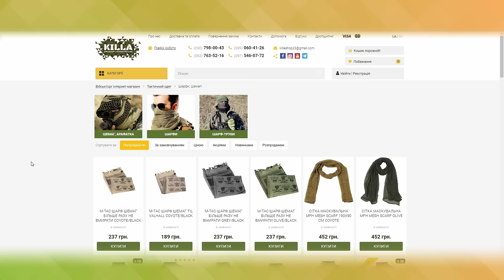Шарф чоловічий – показник стилю та впевненості в собі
Шарф надійно захищає від продування чоловічий снуд (або хомут, так ще його називають), підійде не тільки для складних польових умов, туристичних вилазок, для полювання та риболовлі. Чоловіки із задоволенням використовують снуд у повсякденному житті. Цей аксесуар має низку вагомих плюсів.